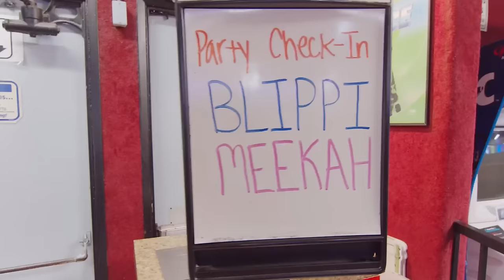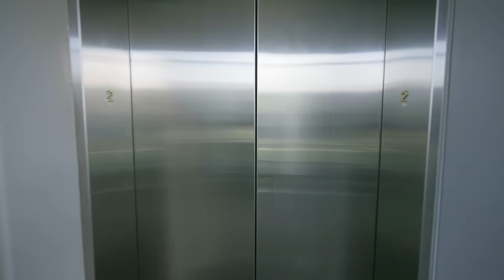Blippi & Meekah's Roller Rink Fun | 1 HR OF MEEKAH! | Educational Videos for Kids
Blippi and his best friend Meekah visit Moonlight Rollerway in Glendale, California where they learn all about roller skating! Learn how to safely roller skate for beginners in this fun activity videos for kids.

Episodes:
00:00:00: Blippi & Meekah - Moonlight Rollerway
00:16:37: Spoke Bicycle Café
00:32:46: Blippi Climbs the Space Needle
00:48:23: Blippi and Meekahs Need For Speed